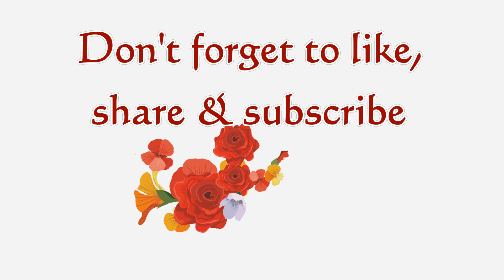Beautiful Flower Embroidery Design, Easy Flower Embroidery/Fancy Flower Embroidery